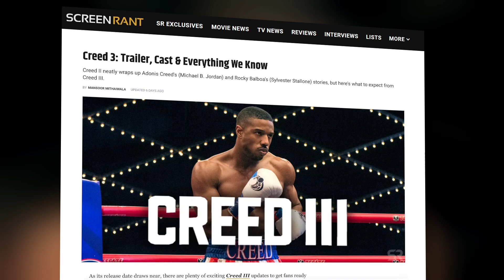Creed 3 Box Office Headed For A Rocky Franchise Best Opening Weekend!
Creed 3's box office projections have Michael B. Jordan's movie headed for the biggest opening weekend in the history of the Rocky franchise.